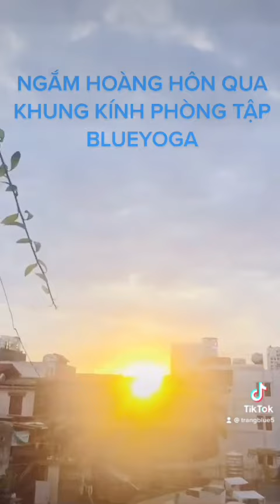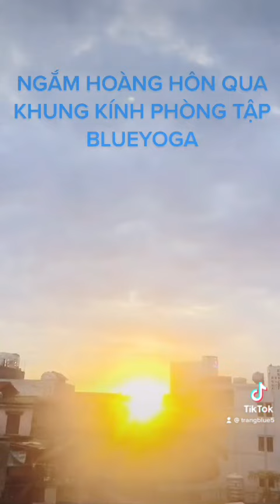NGẮM HOÀNG HÔN QUA KHUNG KÍNH TẠI BLUEYOGA